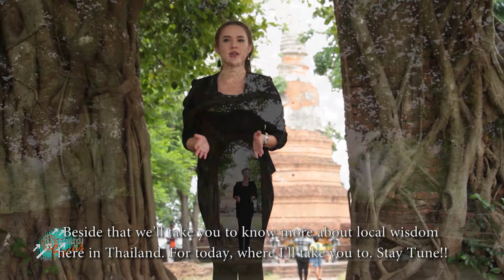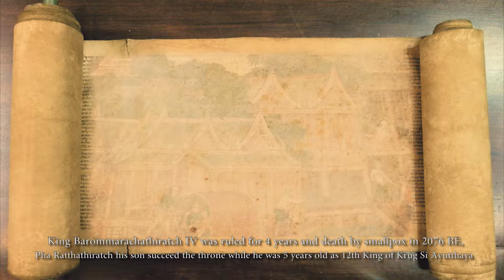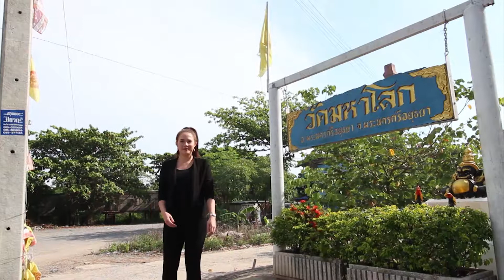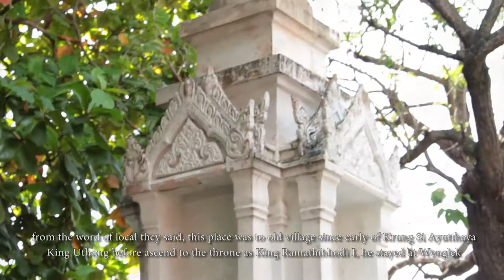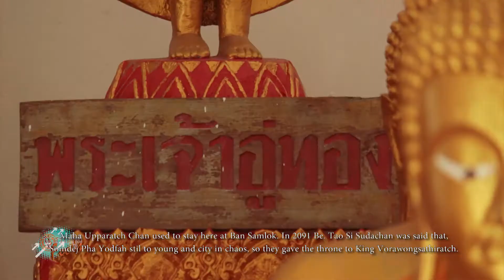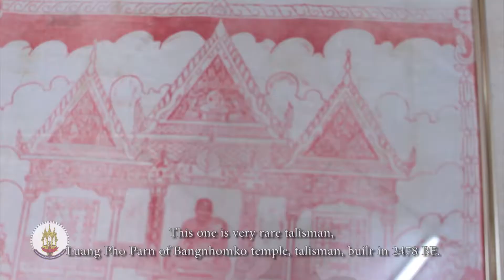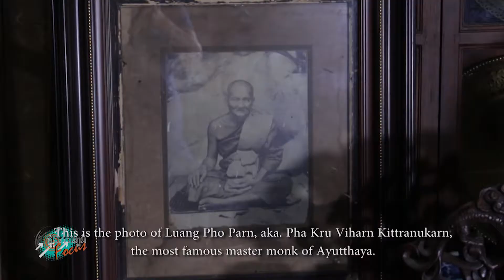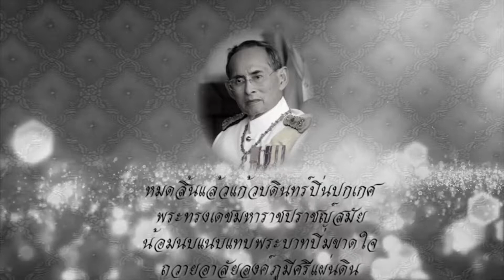รายการสุวรรณภูมิโฟกัส#๘๘ วัดมหาโลก ออกอากาศ ๑๔ ตุลาคม ๒๕๖๐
รายการสุวรรณภูมิโฟกัส ทางสถานีโทรทัศน์ดาวเทียม ไทยทีวี โกลบอลเน็ตเวริ์ค หรือ TGN ออกอากาศ ๑๗๗ ประเทศทั่วโลก เวลา ๑๗.๓๐-๑๗.๕๕ น.   ถ้าจะพูดถึงชื่อ "วัดมหาโลก" หลายคนคงจะฟังดูงงๆ หรือคุ้นๆ แต่ถ้าพูดคำว่า "อุปราชจันแห่งบ้านมหาโลก" หลายคนคงจะรู้จักอย่างแน่นอน การขึ้นครองราชย์ของขุนวรวงศาธิราช นอกจากจะอาศัยอำนาจบารมีผู้สำเร็จราชการฝ่ายในของท้าวศรีสุดาจันทน์แล้ว ก็ยังได้กำลังจากอุปราชจัน น้องชายของขุนวรวงศาธิราชช่วยเหลืออีก และเชื่อกันว่า ทั้งสามเป็นเชื้อพระวงศ์อู่ทอง ซึ่งเกี่ยวข้องกับบ้านมหาโลกอย่างไร และบ้านมหาโลกอยู่ที่ไหน จิลล์ โรเจอร์ จะอาสาพาคุณผู้ชมไปรับชมกันในช่วง Extreme Focus ซึ่งสถานที่แห่งนี้ ยังมีรูปปูนปั้นที่เชื่อว่าเป็นองค์แทนของพระเจ้าอู่ทองในสมัยกรุงศรีอยุธยาอยู่ด้วย ที่ถึงแม้ว่าจากการบูรณะหลายยุคหลายสมัย ทำให้เห็นเป็นองค์ใหม่แปลกตา แต่ชาวบ้านเชื่อว่า มีความเก่าแก่มากทีเดียว   ช่วงโฟกัสจัดของดีเรายังคงอยู่กับของเก่าสะสม สัปดาห์นี้เป็นเครื่องทองเหลือง ใครที่หลงไหลความงามของเครื่องทองเหลืองโบราณแล้ว พลาดไม่ได้เลย ส่วนแฟนๆ "เล่าขานตำนานวีรชน" ในช่วงโฟกัสกรุงเก่า น้องดาว รังสิมันต์ จะนำเอาเกร็ดพระราชประวัติของสมเด็จพระบรมราชาหน่อพุทธางกูร ซึ่งตามประวัติศาสตร์ พระองค์ทรงครองราชย์เพียง ๔ ปีเท่านั้น เรื่องราวพระราชประวัติของพระองค์มีน้อยมาก แต่เกร็ดพระราชประวัติก็ยังพอมีอยู่ให้นำมาเล่าขานให้ฟังกัน ใครที่พลาดการรับชมเมื่อวันเสาร์ที่ผ่านมา ติดตามรับชมกันได้เลย